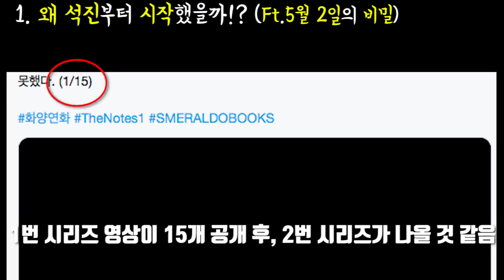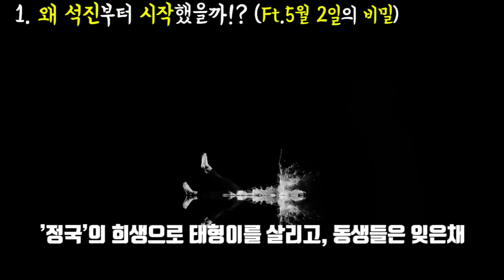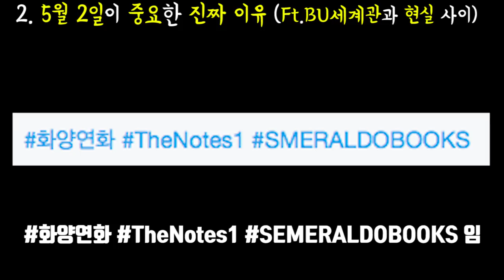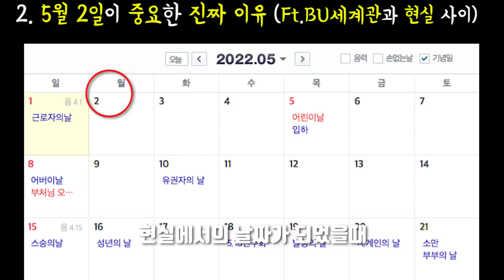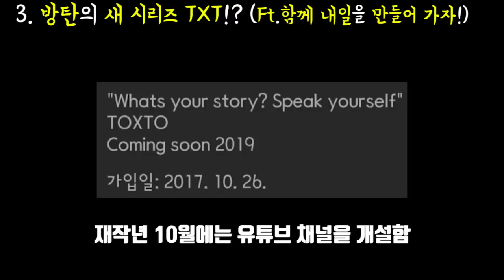[방탄소년단 스메랄도북스 해석] 왜 석진부터 이야기를 시작했을까!? BTS SMERALDO BOOKS 궁예 Theory l 수다쟁이쭌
오늘은 방탄소년단의 스메랄도북스에 대해 3가지 테마를 통해 알아보겠습니다. '좋아요'와 '구독'은 콘텐츠 제작에 큰 힘이 됩니다 : )

2017 ⓒ SUDA JJ's K-POP Entertainment.